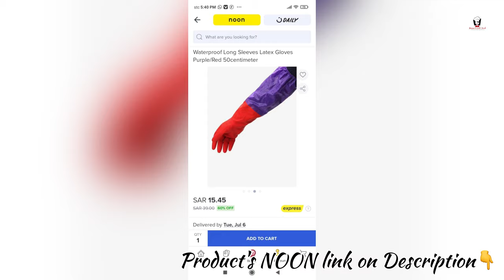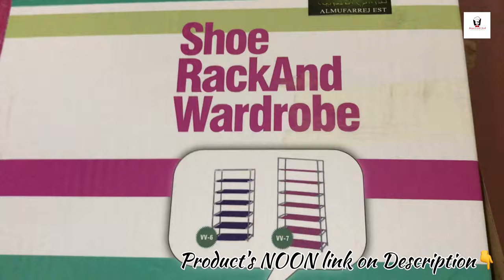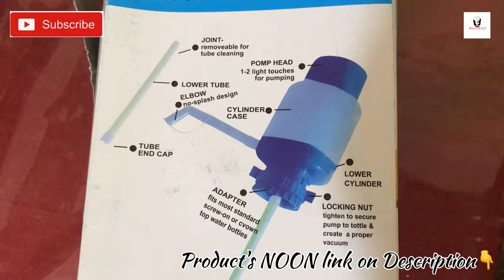Unboxing video/noon online shopping review/ksa/shoe rack/SKETCHERS ladies shoe/kitchen wallpaper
This video about What i purchased from noon online shopping ,the produts review added also added,,

PRODUCTS DETAILS;;

JAGUAR spray

Glows

Water pump

Aluminum foil wallpaper

Shoe 👞/peech color/blue not available yet

big unboxing
noon online special offers
receive all product by noon
noon ksa
noon online shopping ksa
noon online shopping product review
noon product unboxing
noon shopping
online shopping
saudi tips
sauditips
tech lovers
tech lovers ksa
stc pay malayalam
saudi arabai tips
noon shopping noon alrajhi offer
al rajhi noon offer
how to purchase product from noon
noon coupen code
saudi online purchase offer
how to get discount from noon
noon saudi offers
noon top deals
unboxing malayalam
unboxing i phone12 pro max
unboxing dude prank
unboxing noon products
noon product review
noon products quality
noon shopping
online shopping
how to shope in online
unboxing sketchers shoe
skethers new model shoe women
girls shoe
kitchen wallpeaper
water pump
aluminium foil wall peaper
jaguar spray
glows
wasing glows review
best wasing glows
glows unboxing
online shopping glows
online shopping malayalam video
unboxing video malayalam
unboxing haul
shoe rack online shopping
shoe rack
cheap price shopping
best online shopping site ksa
amazone online shopping review
 shopping vlog
unboxing video
misna cook nook
noon shopping review